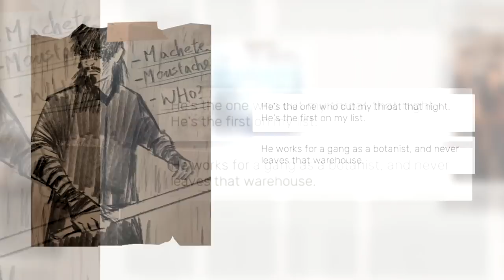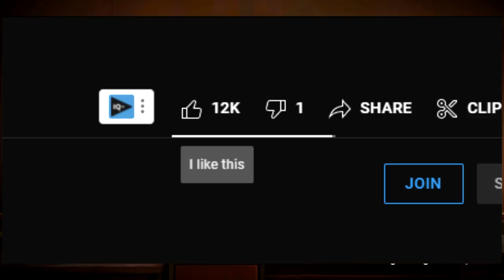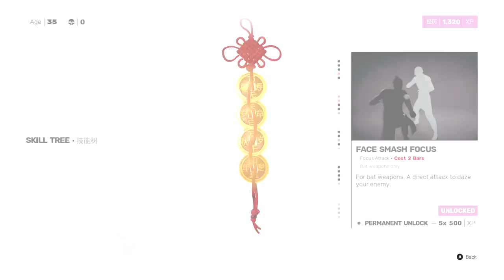Playing Sifu Again Was A MISTAKE... (The Club)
Due to extremely popular demand I'm doing ANOTHER SIFU VIDEO!
I can definitely feel the difficulty rising now..